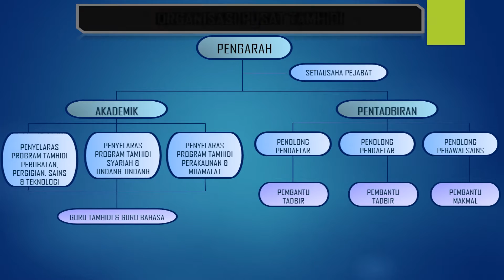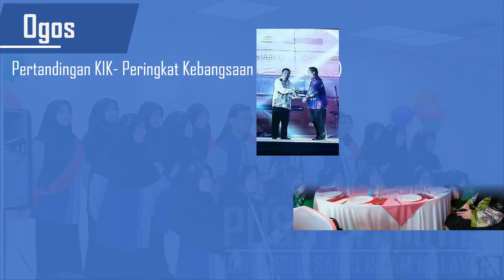Dinner Tamhidi 2016 12 30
aktiviti 2016